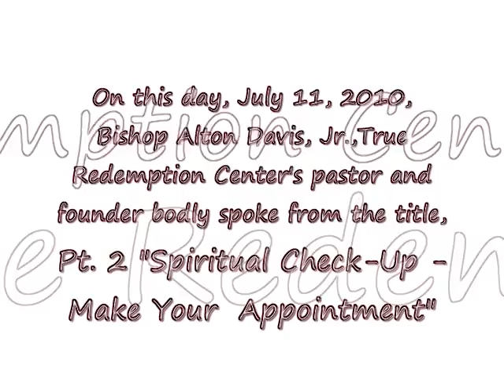Pt. 2 - "Spiritual Check-Up - Make Your Appointment" - Bishop Alton Davis, Jr.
True Redemption Center's pastor and founder, Bishop Alton Davis, Jr. stood again in the pulpit and allowed God to use him as he spoke to God's people through the message, "Spiritual Check-Up - Make Your Appointment."